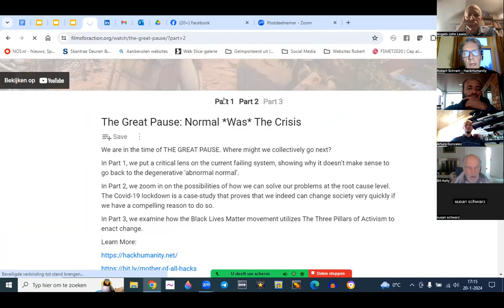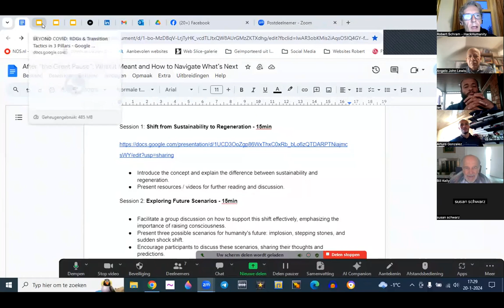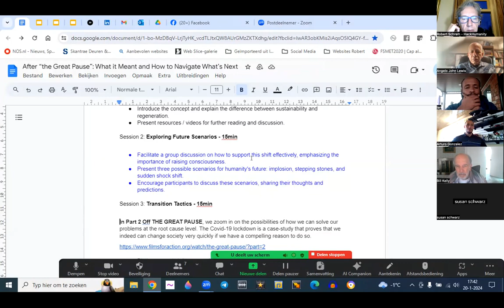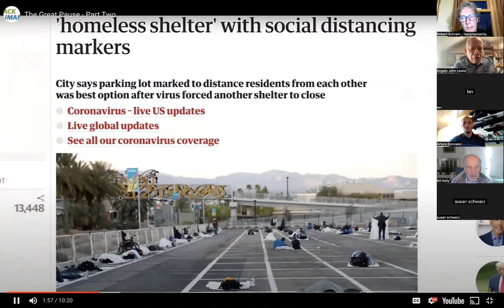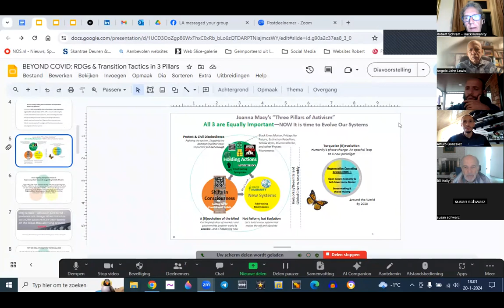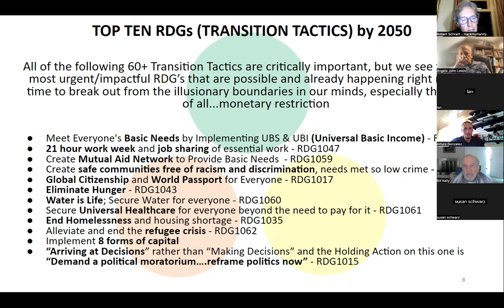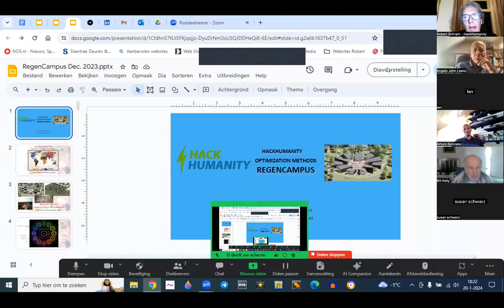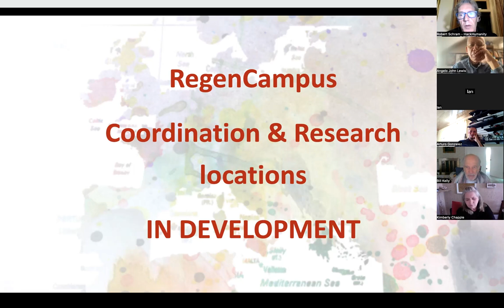Post-Covid Pathways for a Better World (Exploration)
In this Sacred Inclusion Network Exploration, Robert Schram leads us in an examination  what we can do with the wisdom gained from Covid-19.  This includes excerpts from the docu-series “The Great Pause” and a discussion of visionary activist Joanna Macy’s “three pillars of activism” framework as a means of conceptualizing how to create a better world.